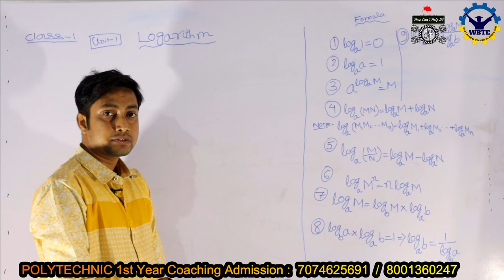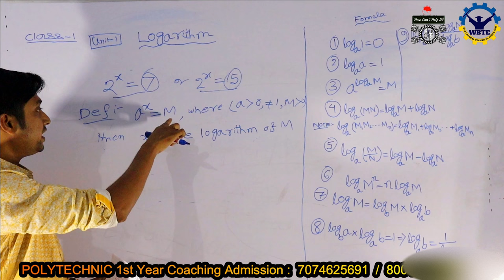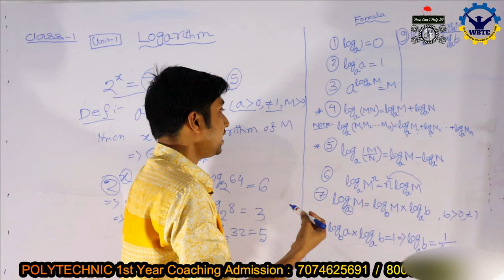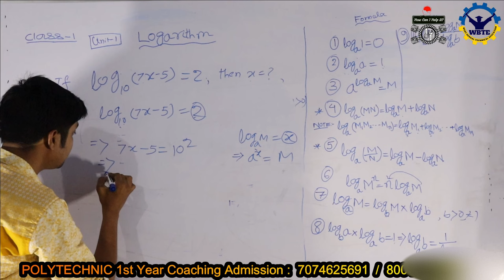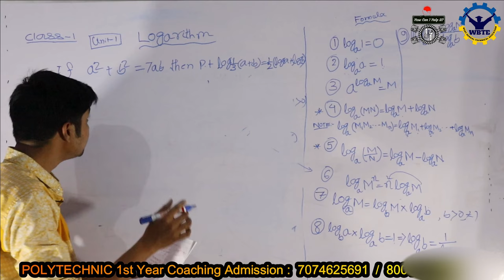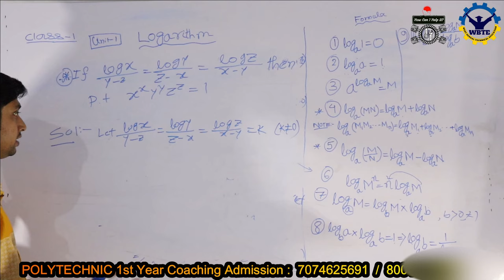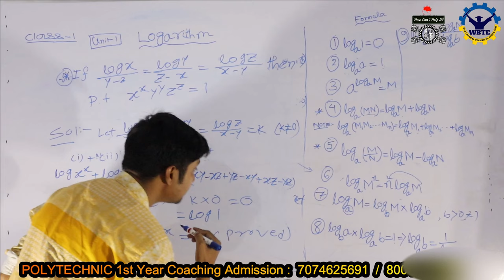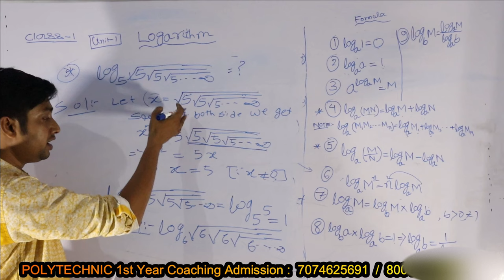polytechnic mathematics class 1 (west bengal polytechnic) howcanihelpu free coaching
পলিটেকনিক 2nd. সেমিস্টারের অনলাইন ক্লাস || How Can I Help U Coaching || 5th May থেকে শুরু হচ্ছে,Class Join করার জন্য Download Our Official App
2nd Sem.

(Calling Time : 10:00 am to 7:00 PM Only)
Our Institute Location :
How Can I Help U(Office)
Burdwan Hope School (Ground Floor)
Bajapratappur (Near By Bandhan bank)
5min Walking Distance from Burdwan Railway Station 8No Platform

West Bengal State Council of Technical & Vocational Education and Skill Development
(Technical Education Division)

polytechnic online coaching
jelet online coaching
how can i help u coaching
top diploma engineering institute
polytechnic coaching
webscte new notice
krishna sir coaching
polytechnic notes
polytechnic study material
computer science & technology coaching
information technology coaching
information technology job
diploma jobs
polytechnic jobs
wbjee coaching
jelet coaching
jexpo & voclet coaching
jexpo coaching